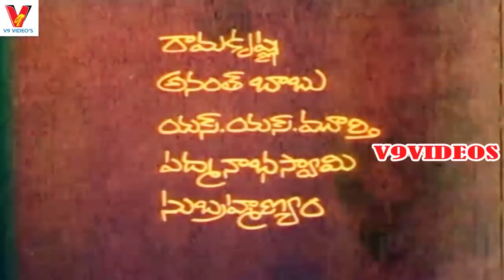OORANTHA GOLANTA TELUGU FULL MOVIE | CHANDRA MOHAN | KALPANA | V9 VIDEOS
Watch And Enjoy Oorantha Golanta Telugu Full Movie.
Starring : Chandra Mohan.Kalpana V9 Videos